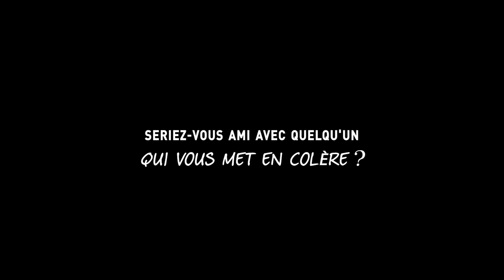Mon meilleur ami (bande annonce)